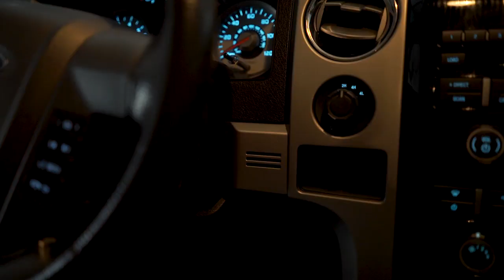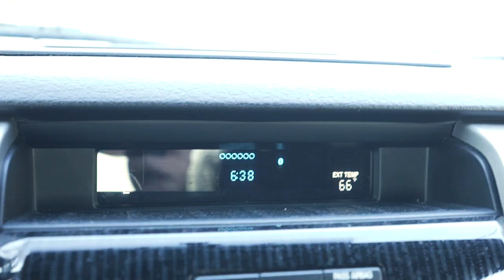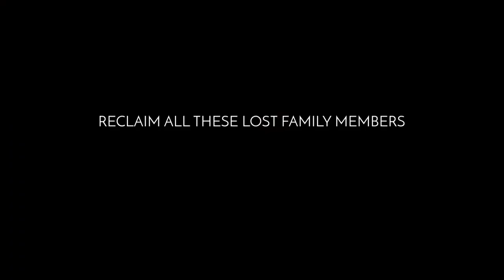Documentary: " The Rev's. Reclaiming The Family" May 2020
Ok Y'all!! for those that are interested. If you've ever wanted to know more about our band ministry, and actually be let in on more than a beard pic, a song file, a concert schedule or a Hey I love y'all, then you may enjoy this or find it interesting or even enlightening. This is a Documentary piece that The Rev's AJ Hauser has created about our band ministry. I (we) wanted to put it out there now because of everything that is going on with the virus and how it has changed and continues to affect what we do moving forward. It takes a little over 20 minutes to watch. I know that's asking a lot... This is my heart. More than music, this is it❤️ Thanks for caring enough to tune it in❤️